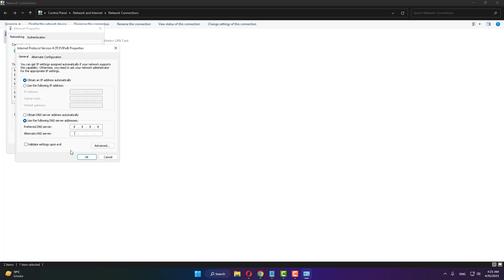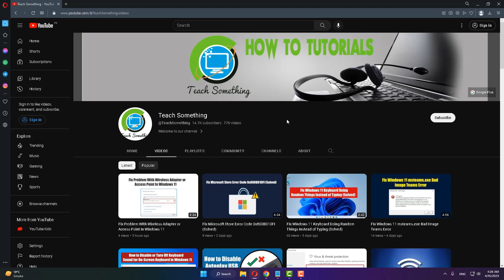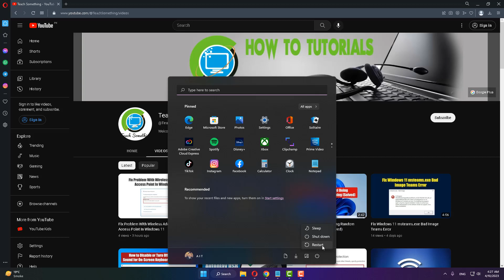Fix Windows 11/10 You'll Need The Internet For This 0x80070cf Windows Store Error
In this video tutorial i will gonna show you How to Fix Windows 11/10 You'll Need The Internet For This 0x80070cf Windows Store Error.